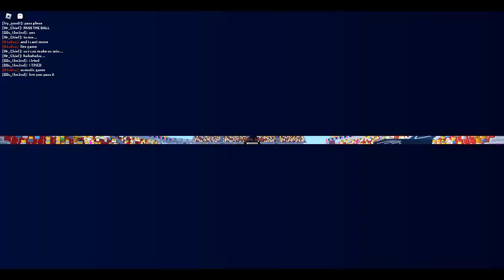SUPER LEAGUE SOCCER REAL MADRID VS ARSENAL